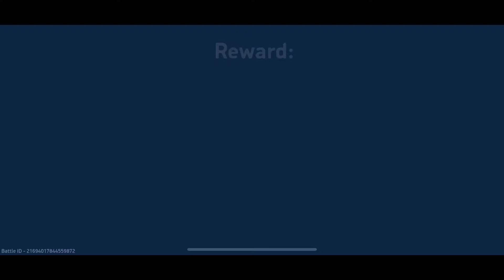What Happens When Shadow Wields Viper 16? Prepare to Be Shocked! ⚡💣 Mech Arena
mech arena, мех арена, mech arena gameplay, mech arena best mech, mech arena best weapon, mech arena channel, mech arena free coins